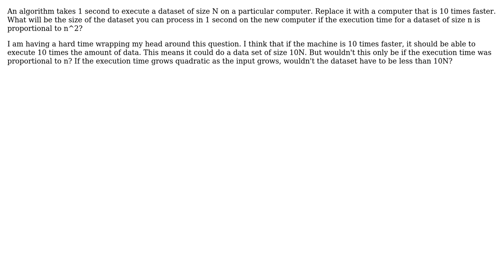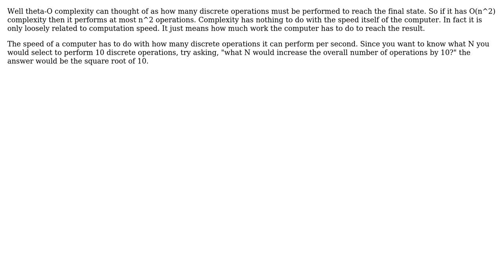Software Engineering: Execution time of an algorithm on faster computer?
With thanks & praise to God, and with thanks to the many people who have made this project possible! | Content (except music & images) licensed under CC BY-SA | Music | Images & others | With thanks to user Christian Gabor user Carlisle Manson and the Stack Exchange Network Trademarks are property of their respective owners. You are responsible for your own actions.